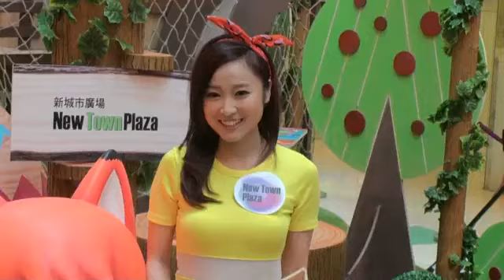黃美棋隨時Ready生B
一直恨生仔的黃美棋，日前和懷了三個月身孕的呂慧儀出席活動，黃美棋表示自己又非常喜歡小朋友，隨時準備好可以生B，希望生夠三個，最好就於三十歲前可以先生兩個。又謂自己是很注重家庭的人，並不會為事業而放棄家庭。至於自己成為人母後的願望，就是自己不會成為一個過分嚴格的母親，能和他們打成一片，最重要是小朋友開開心心地成長，不會強迫他們學很多東西。